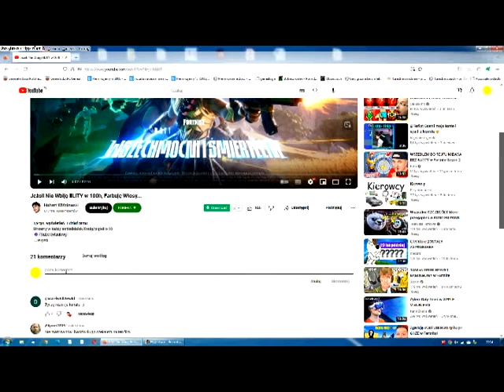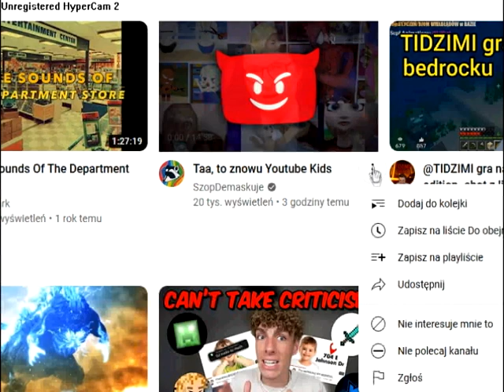How To Deal With Memes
Some memes can be outrageously annoying and infuriating, but if we don't treat them as we should, it can get even worse. Watch the entire video to know why.